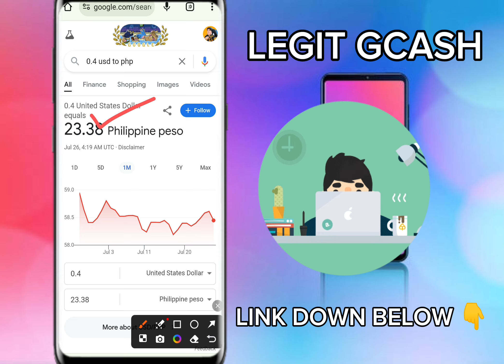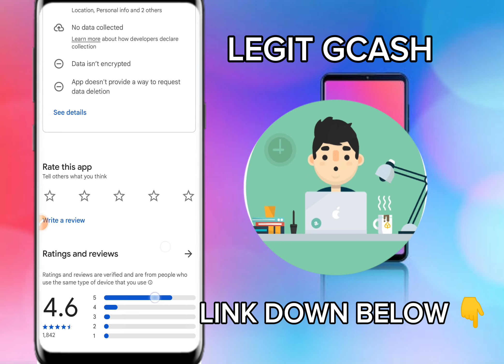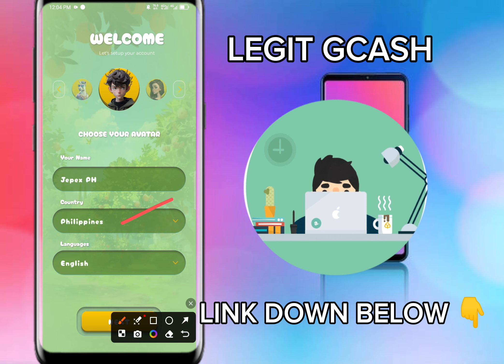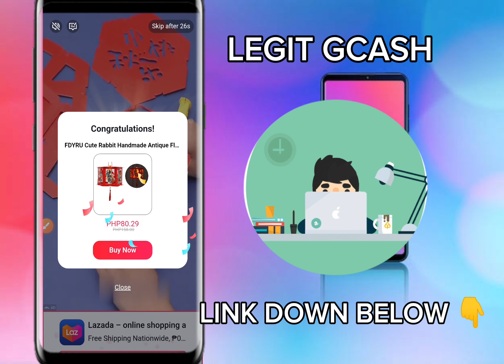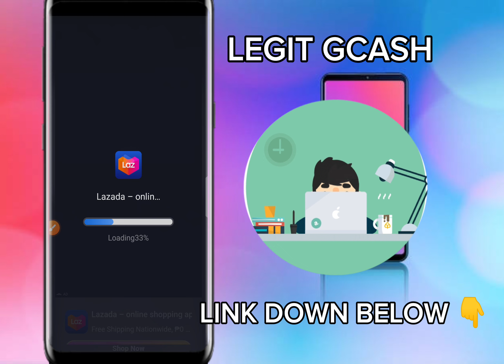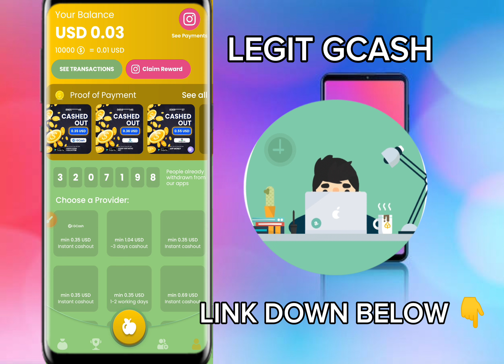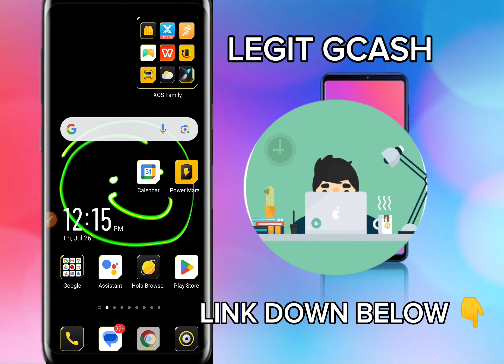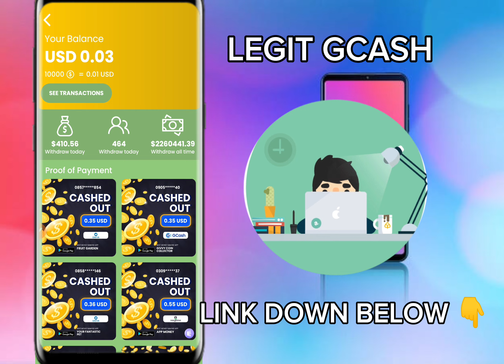NEW RELEASE 2024: ₱23.00 PER MINUTES! ARAW-ARAW WITHDRAW DIRECT GCASH | NEW PAYING APP | FREE 🤑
DOWNLOAD APP Mention in the video 👇 Let's play together!

My invite code is: no need

USE THIS GIFT BONUS 💯👉 no need

Use my invitation code: no need

1. FIND THE HIDDEN WORDS 🎉
2.COMMENT THE HIDDEN WORDS AND DONT FORGET YOUR GCASH NUMBER 🎉
3.LIKE🎉
5.SHARE🎉
6.DONT SKIP THE VIDEO 🎉
7. join my telegram group